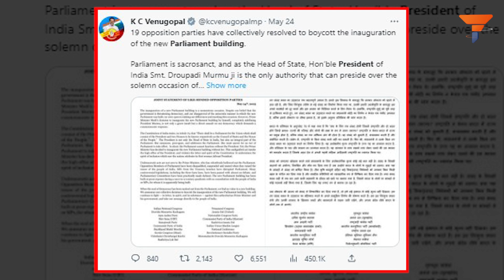Dear illiterate opposition of India, President is the Head of State, not the government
Find out why PM Modi talked to Zelensky at the G7 conference, and why there are both political and strategic reasons behind it.